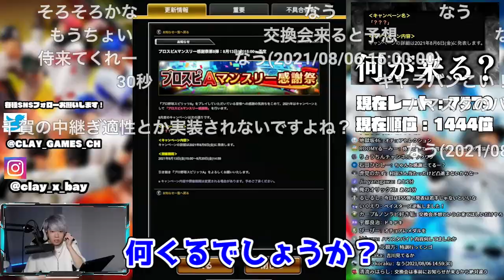侍ジャパンガチャ登場予想をあててしまうCLAY【プロスピA】【生放送切り抜き】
・放送日
・放送タイトル
・分数